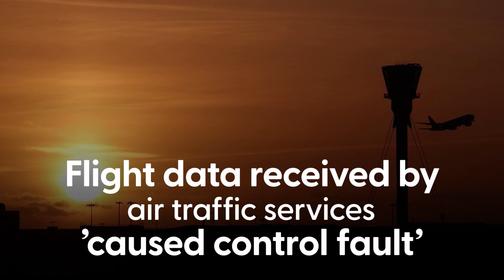Air traffic control chaos: Flight data received by air traffic services ’caused control fault’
The air traffic control failure which led to a spate of flight cancellations was caused by flight data received by National Air Traffic Services (Nats), with both primary and back-up systems responding by suspending automatic processing, chief executive Martin Rolfe said.

There are no indications that the failure was caused by a cyber-attack, he added in a statement released on Tuesday.

Mr Rolfe also wanted to “reassure” people that all Nats systems have been running normally since Monday afternoon to support airline and airport operations.

Nats suffered what it described as a “technical issue”, preventing it from automatically processing flight plans.

This resulted in flights to and from UK airports being restricted while the plans were checked manually.

Nats said at 3.15pm on Monday the problem was resolved, but disruption continued into Tuesday as many aircraft and crews were out of position.

Analysis of flight data websites by the PA news agency shows at least 281 flights – including departures and arrivals – were cancelled on Tuesday at the UK’s six busiest airports.